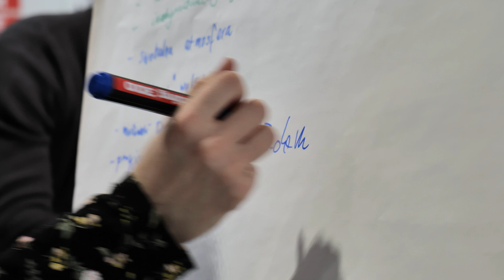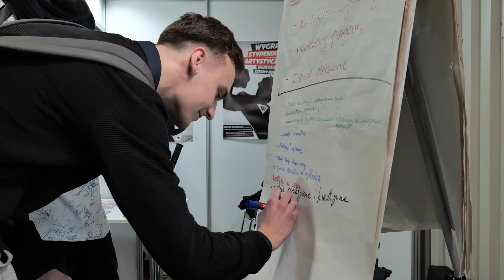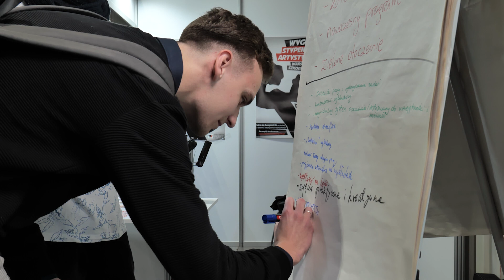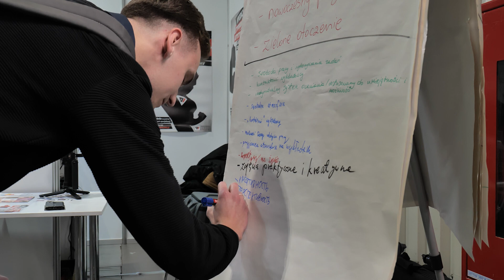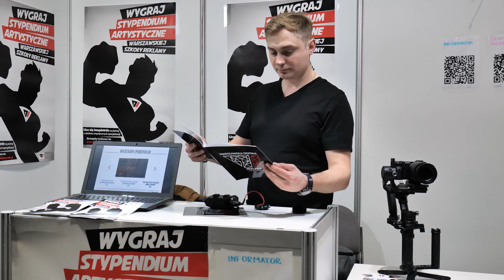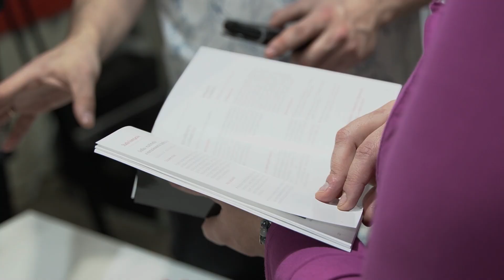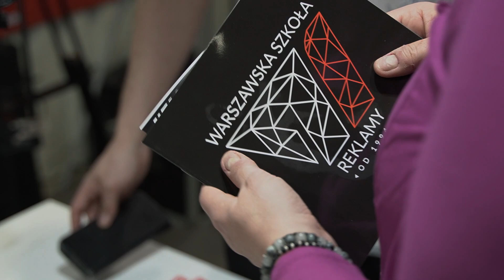Jaka jest idealna uczelnia wyższa?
Jaka jest uczelnia idealna? Czego młodzież oczekuje od swojej wymarzonej szkoły wyższej?
Postanowiliśmy zapytać zwiedzających i usłyszeć ich opinie!
Zobacz, co przyszli studenci mają do powiedzenia o tym, jak powinna wyglądać uczelnia marzeń!
Czy zgadzasz się z ich odpowiedziami?